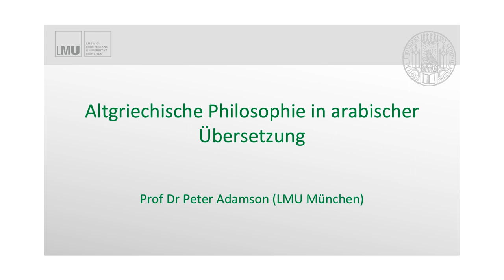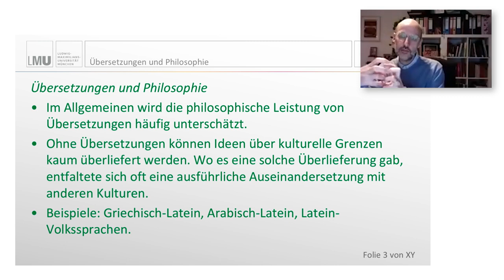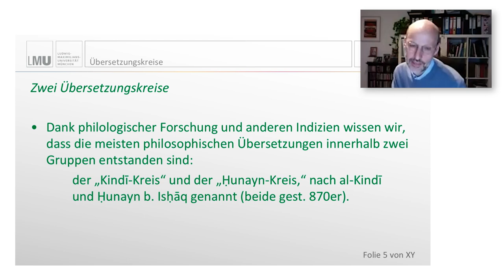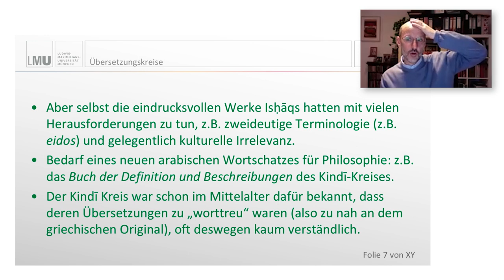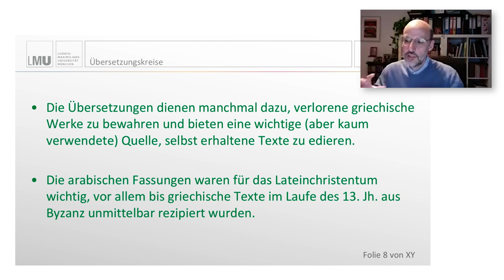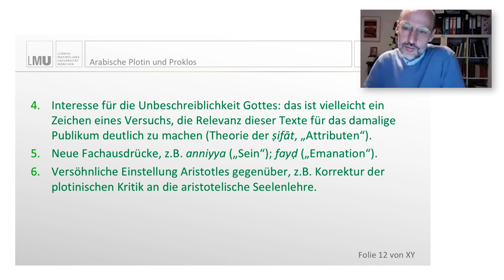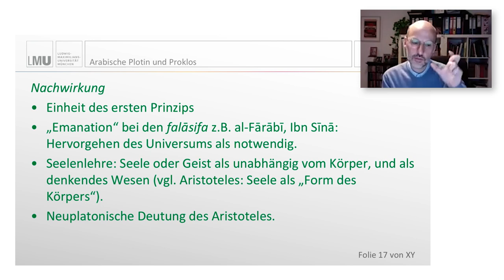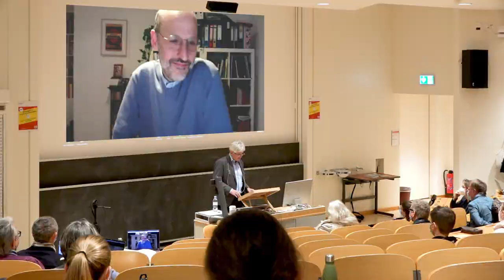Altgriechische Philosophie in arabischer Übersetzung — Peter Adamson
Im Rahmen der ZAZH-Ringvorlesung „Europäische Antike – Antikes Europa? Variationen der Bezugnahme auf die Antike in der Entwicklung europäischer Identitäten“ sprach Prof. Dr. Peter Adamson (Spätantike und arabische Philosophie, LMU München)   „Altgriechische Philosophie in arabischer Übersetzung“.
Einleitung und Moderation von Prof. Dr. Ulrich Rudolph (UZH, Asien-Orient-Institut).

8. März 2022, 18.15 – 20 Uhr, Universität Zürich
Videorealisation Bohdan Stehlik

0:00​ Einleitung und Vorstellung durch Ulrich Rudolph
8:09 Vortrag von Peter Adamson
1:05:29 Fragen aus dem Publikum, Moderation Ulrich Rudolph